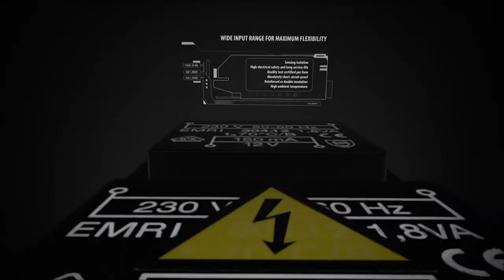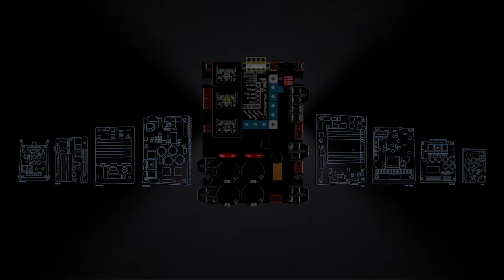EMRI LXCOS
The EMRI LXCOS voltage regulator is designed to replace the Cosimat N+ voltage regulator for AvK generators and has multiple  modules (QPF, TF and SR) and modes of operations already integrated. Next to a 1-on-1 replacement of the Cosimat N+, it can also be used as an universal voltage regulator for other brands and types of generators.

The LXCOS is a digital voltage regulator and therefore offers optimal flexibility and adjustability, which is reflected in the additional capabilities of the LXCOS. Nevertheless, installation, maintenance and operation of the voltage regulator requires no special software.

Compared to the original Cosimat N, the LXCOS has the following advantages:
- very attractive price
- same mounting points as the Cosimat N+
- easy to install, connect and commission
- more features than the AvK Cosimat N+
- integrated modules (QPF, TF and SR)
- double life expectancy
- robust and more resistant to vibrations

Next to the advantage above, the LXCOS has the following selectable modes of operation:
- Volt per Hertz control
- Constant voltage control
- Power factor control
- 0-100% current control
- 0-100% generator voltage control
- Quadrature ovoltage droop for parallel operation